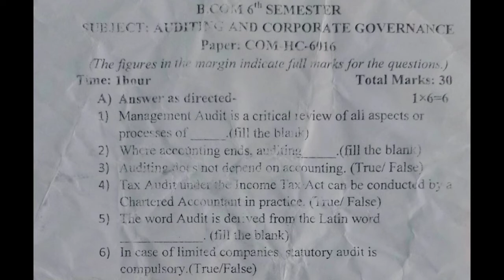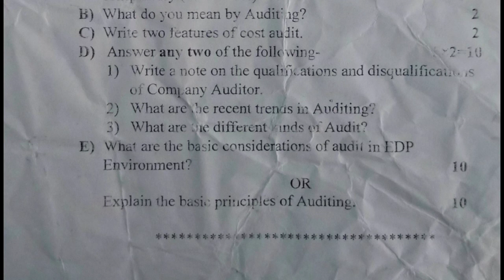Guwahati University Bcom 6th sem Auditing and Corporate Governance Important Questions Paper|FEBISHI